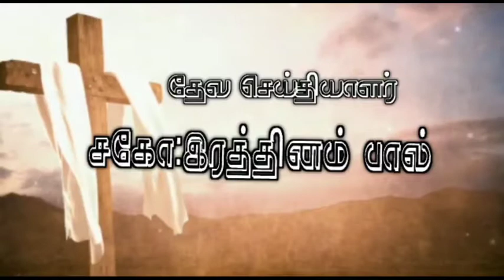01/11/21🔥வாக்குத்தத்த செய்தி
NLJWC CHENGAM